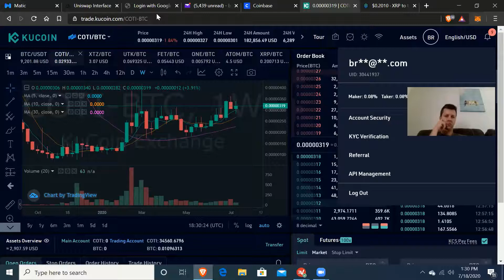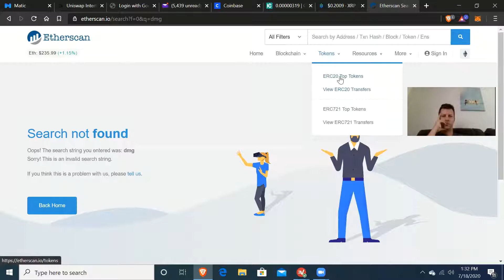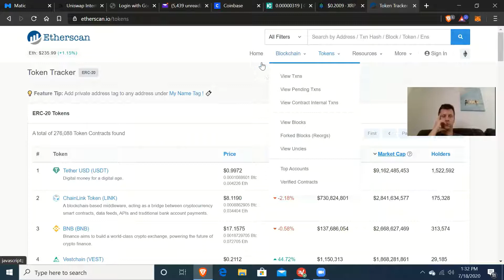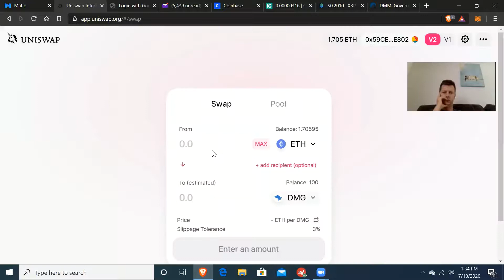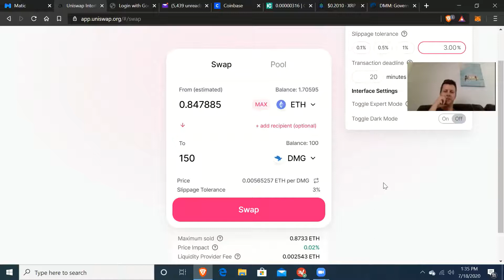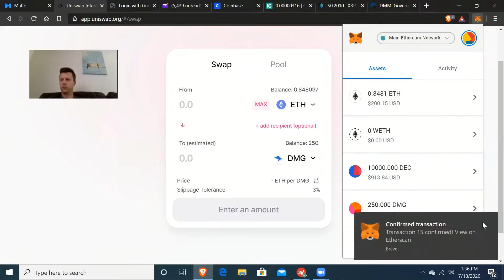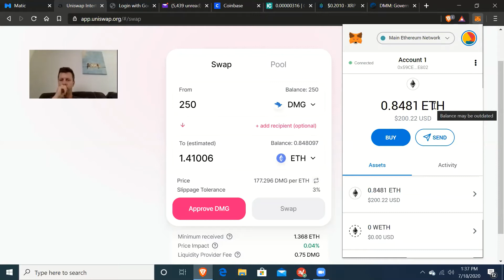Uniswap Demo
Demonstration to buy token not visible on Uniswap using Metamask wallet